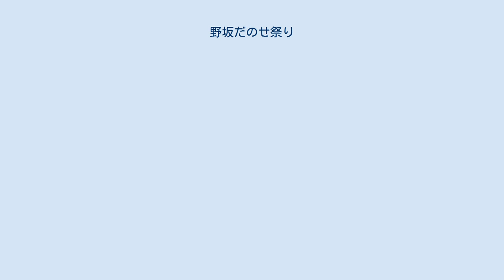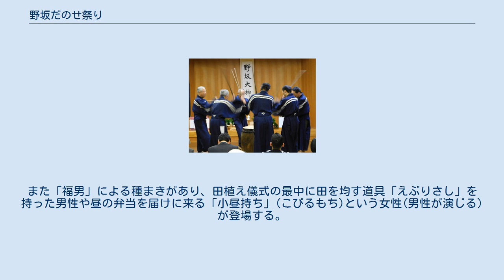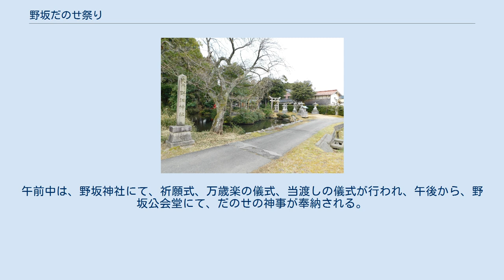野坂だのせ祭り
お田打ちの儀式 お田植えの儀式 えぶりさし 野坂神社 野坂だのせ祭りは、福井県敦賀市野坂にて毎年2月中旬に行われる豊作を祈願する伝統行事である。
室町時代に始まったとされ、稲作作業の動きを模倣した田打ち踊りと田植え踊りなどが行われる。
県指定無形民俗文化財に指定されている。
 「だのせ」は「田之生」や「田主」が転じたといわれ、室町時代から伝わるその年の五穀豊穣を祈願する祭りで、予祝芸能の一つである。
素襖（すおう）と呼ばれる紺色の衣装を身に着けた男衆6名が一組になり、野坂神社の宮司の祝詞や太鼓に合わせ、田起こしと田植えを模した踊りを野坂大神に奉納する。
「お田打ちの儀式」では、「だーのせーのせーのやー」と掛け声をかけながら、チサ(エゴノキ)で作った木の棒を鍬に見立て、中央に置かれた大太鼓をたたき、田を耕す動作を繰り返す。
「田植え儀式」では、青葉のスギの枝を稲の苗に見立て、両手に持ち、大太鼓を中心に背中合わせとなり、大きく足を上げたあとに、前に飛び跳ねて、田植えをする動作を繰り返す。
野坂地区内の児童6名と大人6名が交互に踊り、合計6回行われる。
 踊りのほかに、各儀式のあとには希望する観覧者を「果報者」として胴上げして厄払いをすることも行われる。
また「福男」による種まきがあり、田植え儀式の最中に田を均す道具「えぶりさし」を持った男性や昼の弁当を届けに来る「小昼持ち」(こびるもち)という女性(男性が演じる)が登場する。
 野坂岳の麓の野坂神社と野坂公会堂で毎年2月中旬ごろに行われる。
午前中は、野坂神社にて、祈願式、万歳楽の儀式、当渡しの儀式が行われ、午後から、野坂公会堂にて、だのせの神事が奉納される。